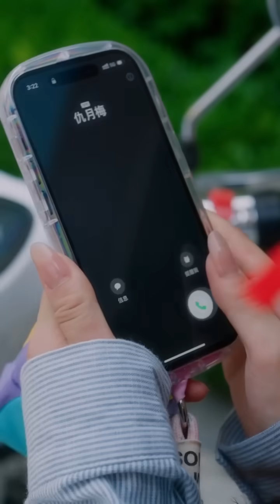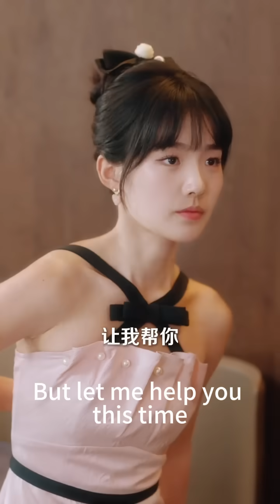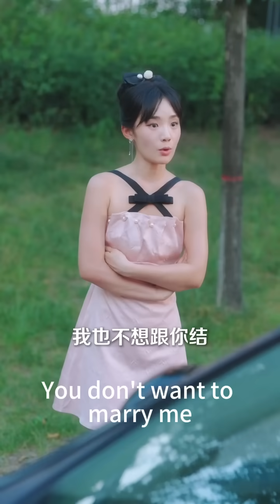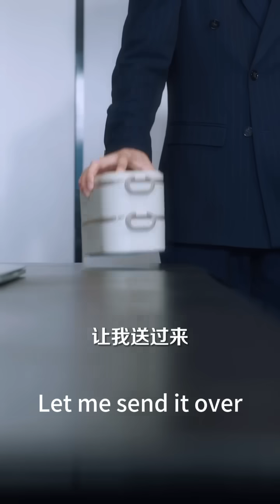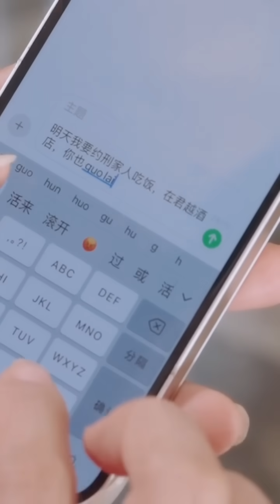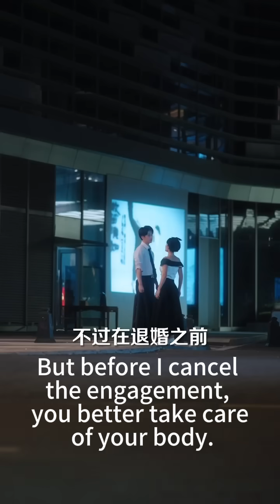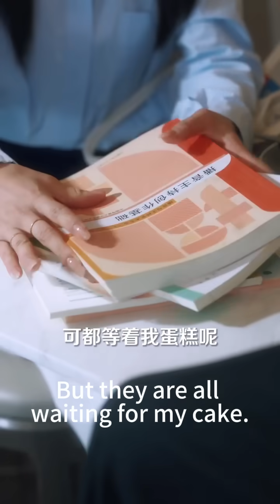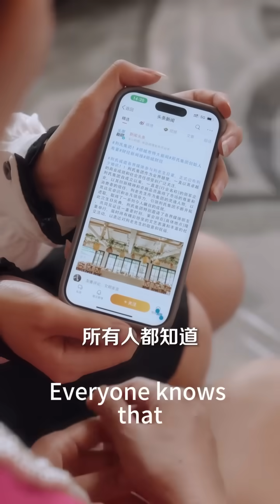【極速版搶先看】刑氏集團總裁刑墨堯，冷峻淡漠，是無數女人夢寐以求想嫁的人，他卻愛上了侄子的未婚妻，為了明媒正娶讓她成為刑太太可謂煞費苦心！熱播短劇